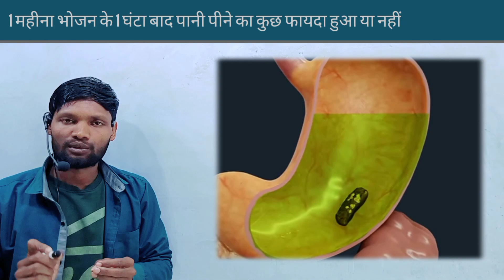Pani Peene Ka Sahi Niyam | Pani Peene Ka Sahi tarika | भोजन के अंत में पानी पीना चाहिए या नहीं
रियल वीडियो पहले हमने पिया उसके बाद आपको बता रहे हैं